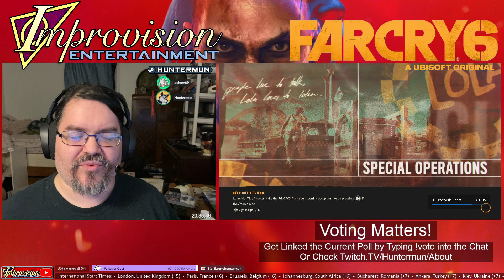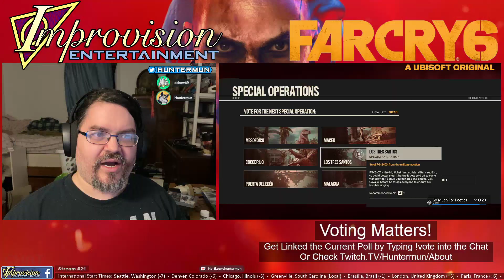FarCry 6 | 157